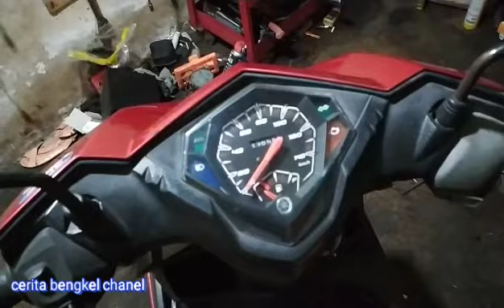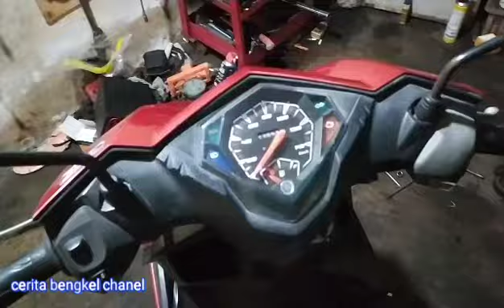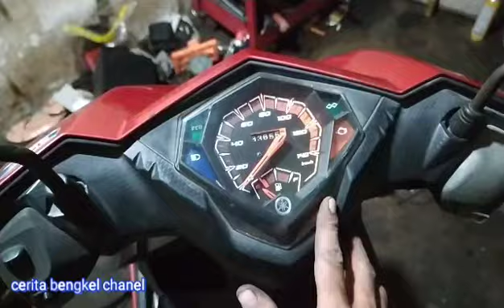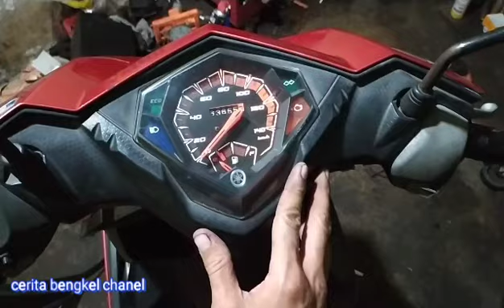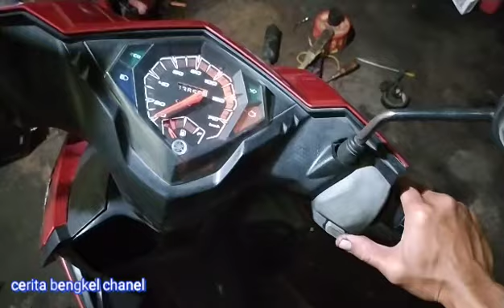Mio M3 Stater susah hidup, Mio M3 Mbrebet ,mio m3 kedip 24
Yamaha Mio M3 susah dihidupkan, kalo sudah hidup mio m3 kadang brebet, mio m3 kedip 24

cara mangatasi mio m3 brebet, cara menghilangkan kedipan 24 mio m3, cara menangani mio m3 susah dihidupkan